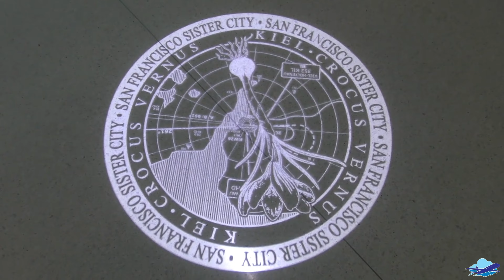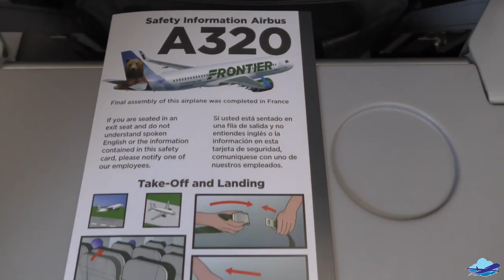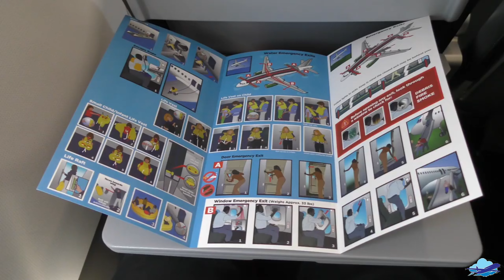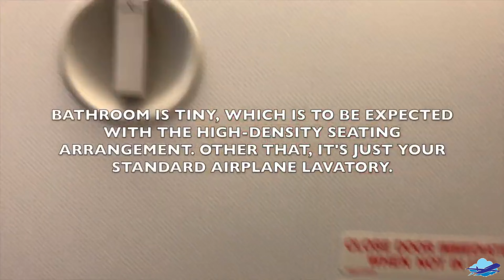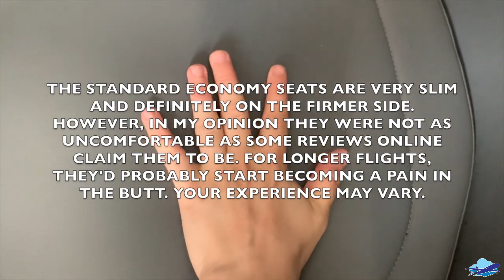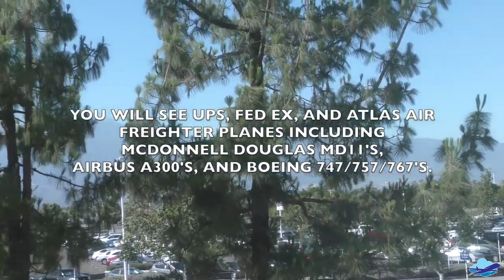✈️ MSFS | Frontier Airlines | San Francisco (SFO) - Ontario (ONT) | KSFO - KONT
I flew Frontier Airlines from San Francisco International Airport to Ontario (California, not Canada) International Airport.

The Hardware:
- Windows 10 Professional
- 9th Generation Intel® Core™ i7 9700 Processor
- 16 GB RAM